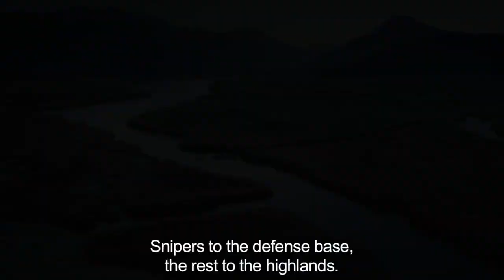The Battle: Roar to Victory | Epoch Cinema | Trailer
Over a 4 day period, a fierce battle takes place between Korean independence militias and imperialist Japanese forces in Manchuria, China. The militia includes a master swordsman and an expert marksman.

The Battle: Roar to Victory | Epoch Cinema